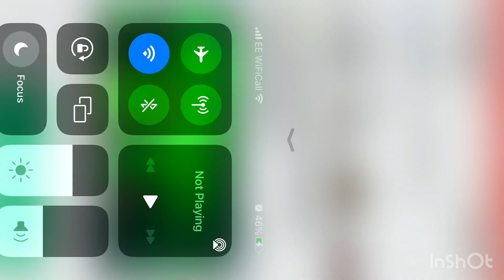Doing every expensive/powerful action 30X + extras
Yes there are extras cause the video was so short.